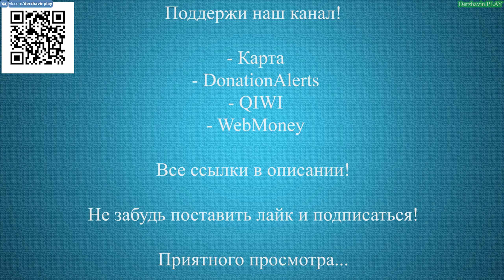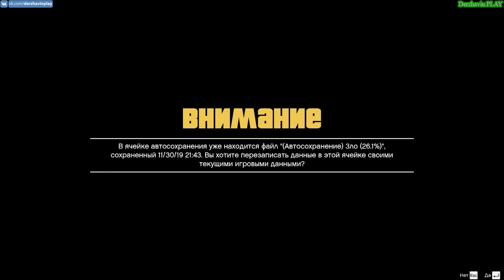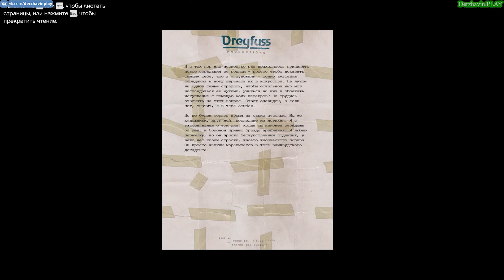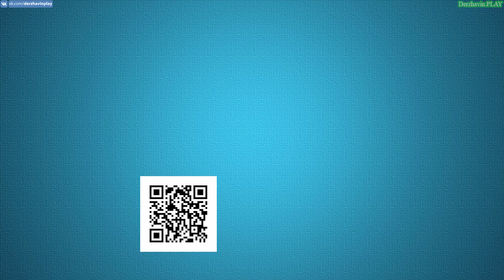Прохождение GTA 5 на 100% - Обрывки письма: Часть 2 (26-50)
▼▼▼РАЗВЕРНИ ОПИСАНИЕ!▼▼▼

► Другие прохождения игр:
2. Прохождение GTA London 1969
3. Прохождение GTA London 1961
5. Прохождение GTA 3 на 100%
6. Прохождение GTA Vice City на 100%
7. Прохождение GTA Advance на 100%
8. Прохождение GTA Liberty City Stories на 100% (PSP)
9. Прохождение GTA Vice City Stories на 100% (PSP)
10. Прохождение GTA Chinatown Wars на 100% (PSP)
11. Прохождение GTA San Andreas на 100%
12. Прохождение GTA 4 на 100%
13. Прохождение GTA 4 - TLaD на 100%
14. Прохождение GTA 4 - TBoGT на 100%
16. Прохождение GTA 5 на 100%
► Музыка в этом видео:
1. Интро: Jingle Punks - Neon Storm
2. Аутро: Jingle Punks - Skull Fire